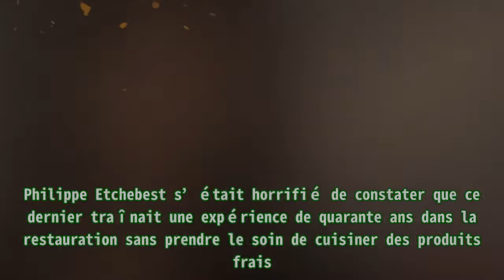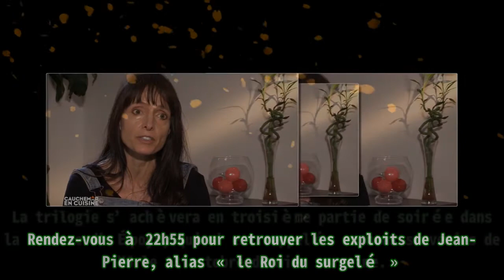Cauchemar en cuisine / Saint-Estèphe : Thierry et Amanda ont-ils sauvé leur restaurant depuis la v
,#aix les bains,#etchebest,#cauchemar à l'hotel,#aix les bains
Cauchemar en cuisine / Saint-Estèphe : Thierry et Amanda ont-ils sauvé leur restaurant depuis la v Place à une soirée spéciale Cauchemar en cuisine ce vendredi 5 novembre 2021 sur M6. Après un in